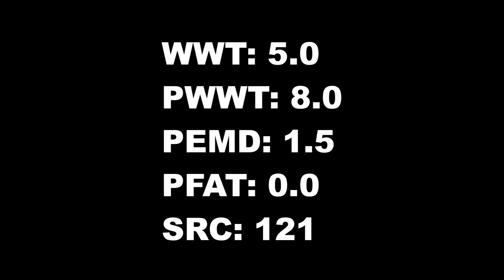LOT 113 160560